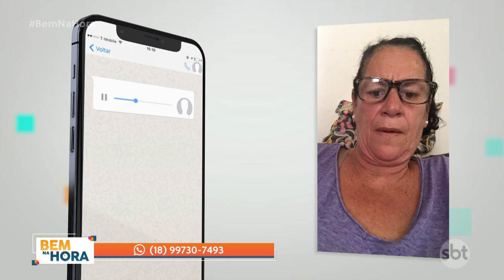Família Bem na Hora - (18-05-2023)